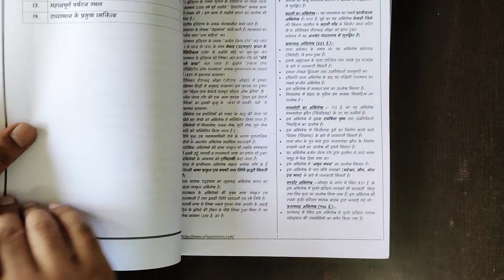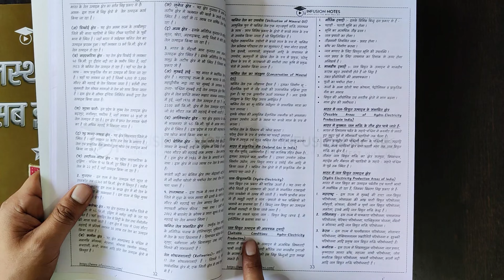Rajasthan SI Best Notes | Rajasthan SI Books List | Syllabus के अनुसार सम्पूर्ण नोट्स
Infusion Notes द्वारा  Rajasthan SI   परीक्षा हेतु यूनिक Study Material तैयार किया है जो नवीनतम Syllabus पर आधारित है | 5 भाग हैं जिनको पूरा पढ़ने में मात्र ढाई से तीन महीने का समय लगेगा।

Rajasthan SI  में पास होने के लिए ये नोट्स आपकी  कैसे सहायता करेंगे?
1 इन नोट्स की भाषा काफी सरल है इनको खुद से अर्थात coaching की सहायता के बिना आसानी से समझा जा सकता है।
2 इन नोट्स में  Pre And Mains  का पूरा नया वाला पाठ्यक्रम इन नोट्स में शामिल किया गया है।
3 नोट्स में से 70 से 80 % प्रश्न से ज्यादा परीक्षा में आने की सम्भावना है
4 नोट्स में कई diagrams, Table, Images डाले हुए हैं जिससे कि नोट्स को आसानी से समझा जा सकता है।

toppersnotes si book,rajasthan si best books,rajasthan si books,rajasthan si hindi books,rajasthan si new vacancy,rajasthan si syllabus